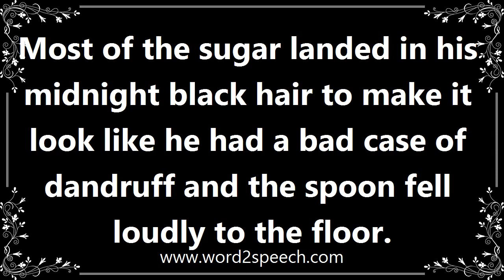Falling - Meaning and How To Pronounce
Title: falling

no object, with adverbial

Most of the sugar landed in his midnight black hair to make it look like he had a bad case of dandruff and the spoon fell loudly to the floor.

How to pronounce falling
definition of falling
audio dictionary
How to say falling
What is the meaning of falling
Pronounce falling